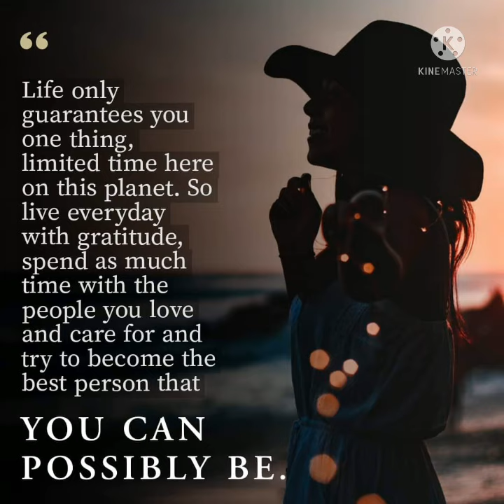Roger Lee Quotes ~☆